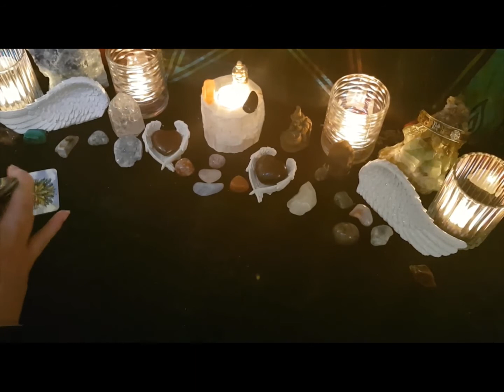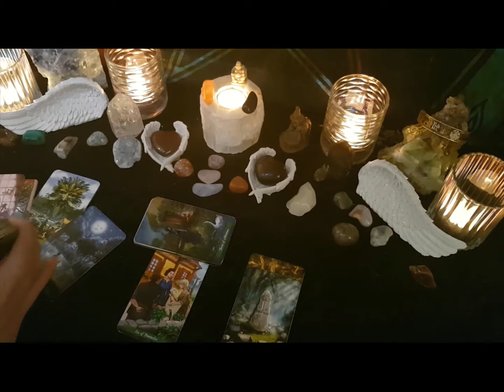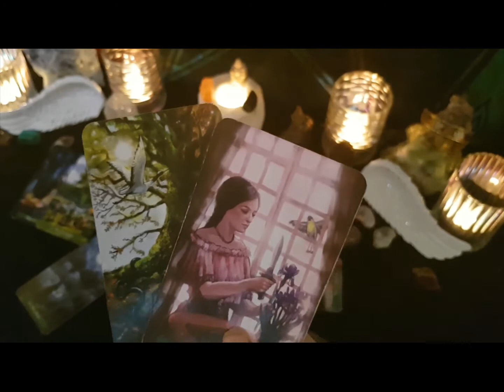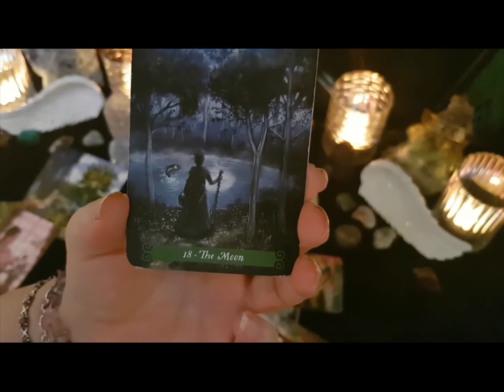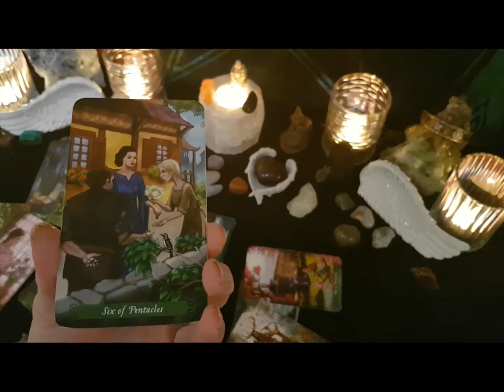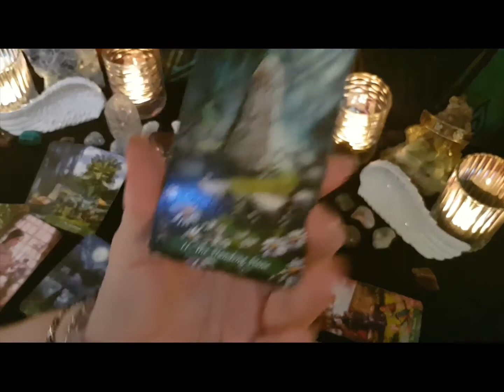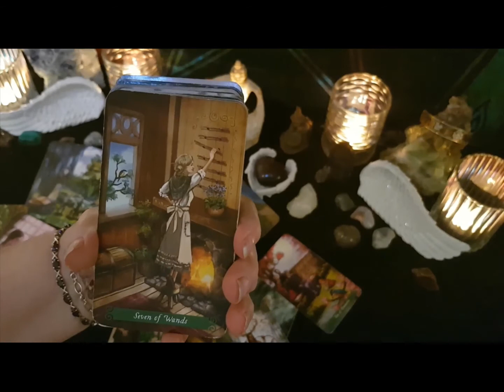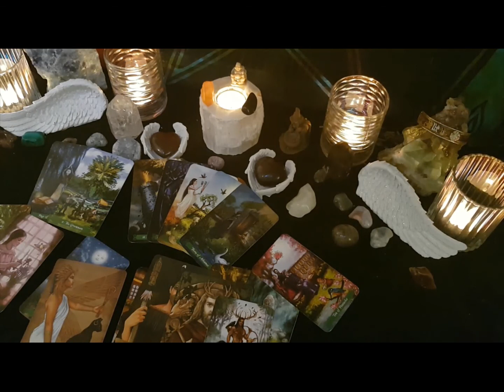Scorpio WTF Tarot Reading- Taken an uncertain path - you can walk away: and be happy!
Tarot readings for Star, Rising and Moon signs - General Readings
CONTAINS SWEARING!
GENERAL READINGS WILL NOT RESONATE FOR EVERYONE!!

July - personal readings, recorded and post-reading chat £30.00/$35